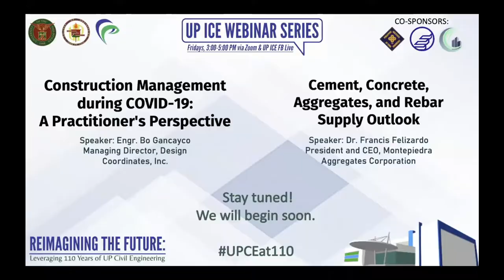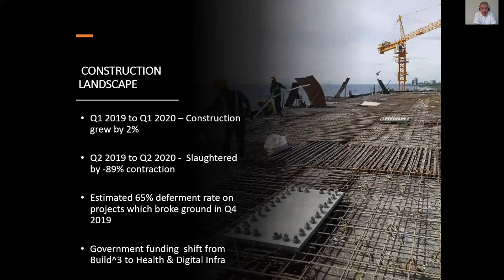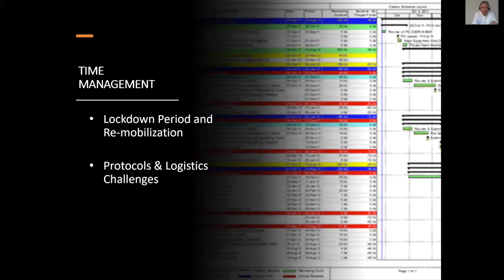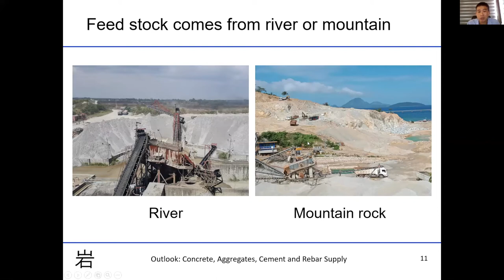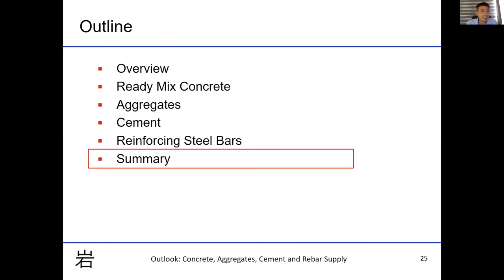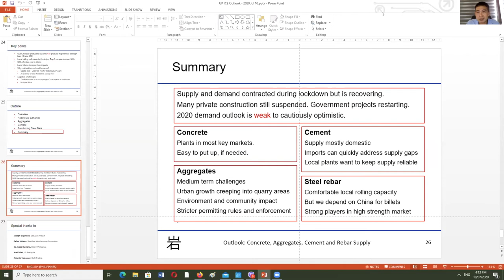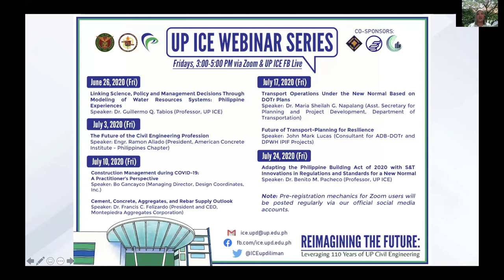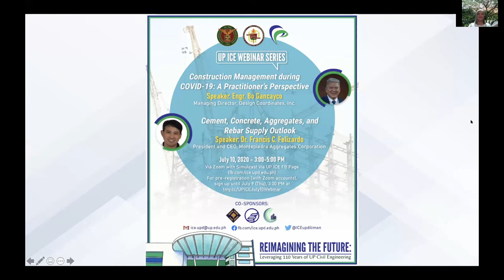Webinar: Construction Engineering and Management in the Philippines - New Normal Outlook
[3rd UP ICE Webinar - 10 July 2020]

Construction Management during COVID19 - A Practitioner's Perspective
Speaker: Engr. Bo Gancayco
Managing Director, Design Coordinates, Inc.

Cement, Concrete, Aggregates And Rebar Supply Outlook
Speaker: Dr. Francis C. Felizardo
President and CEO, Montepiedra Aggregates Corporation

In celebration of the 110th founding anniversary of the UP Civil Engineering Program, UP ICE is hosting a series of free webinars covering timely and relevant topics in Civil Engineering!